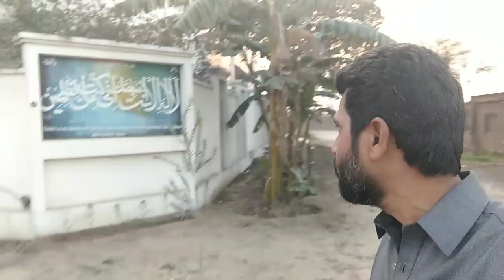QILA DIDAR SINGH ❤️🤩TAJ GARDEN MEIN GAYA#🌹🌱🏡 newvideo beautiful vlog duchha vlog ❤️